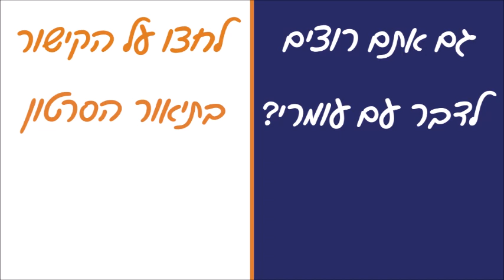איך לפתח חוסן מנטלי (חלק 3 מתוך 3)